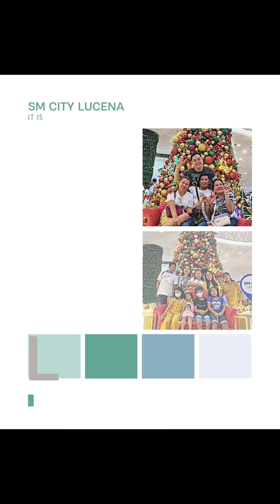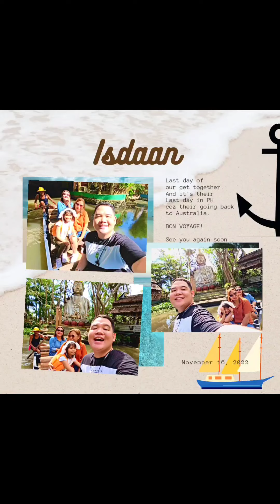G Diaries 2022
Hi guys!
Welcome to another video. This time, I'll be sharing with you the vacation period of Garais family from Australia here in the Philippines, by showing slideshow of our memorable photos together from the day they came til the day they came back to Australia.
Let's go and enjoy the video!